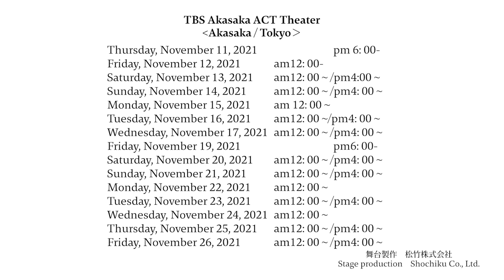TBS開局70周年記念『赤坂大歌舞伎』 TBS 70th Anniversary “Akasaka Okabuki”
『廓噺山名屋浦里』　“Satono Uwasa Yamanaya Urazato”
『越後獅子』長唄囃子連中』　“Echigo Jishi”
『宵赤坂俄廓景色』長唄囃子連中　 “Yoino Aakasaka Niwakano Satogeshiki”

 出演：中村勘九郎　中村七之助 中村虎之介　中村勘太郎　中村長三郎　中村鶴松　片岡亀蔵　中村扇雀

CAST：Kankuro Nakamura / Shichinosuke Nakamura / Toranosuke Nakamura / Kantaro Nakamura / Chozaburo Nakamura / Tsurumatsu Nakamura / Kamezo Kataoka / Senjaku Nakamura

2021/11/11(木)～11/26(金)　　東京・TBS赤坂ACTシアター
 TBS AKASAKA ACT THEATER / Tokyo, Japan Nov. 2021